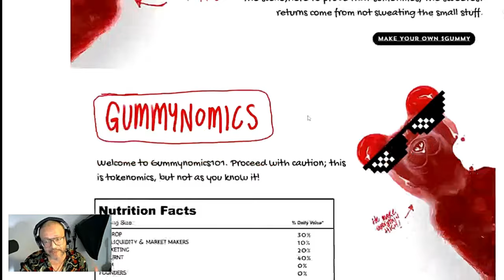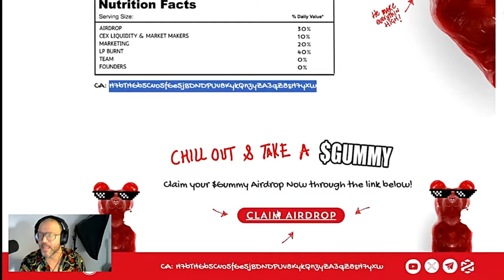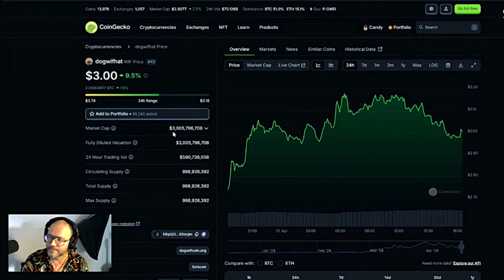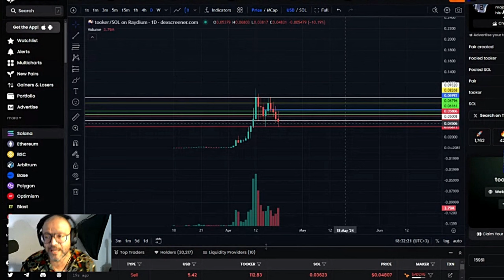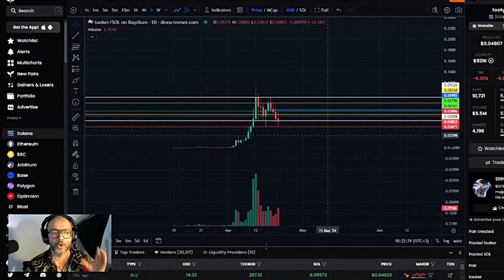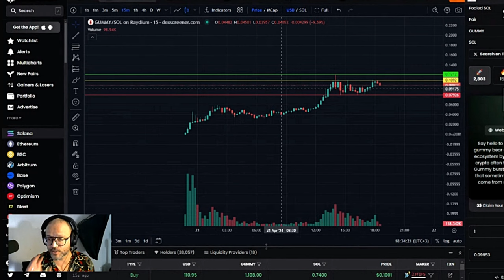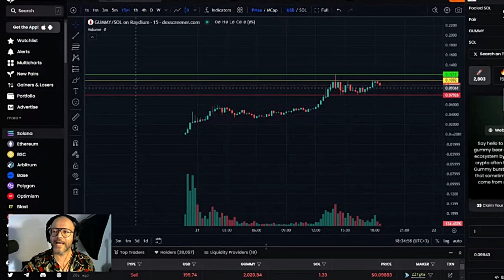The Gummy Memecoin Taking Solana by Storm, Can This Memecoin Hit $1B Market Cap on Solana?